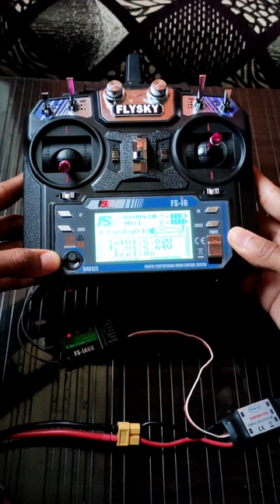Transmitter and Receiver Binding